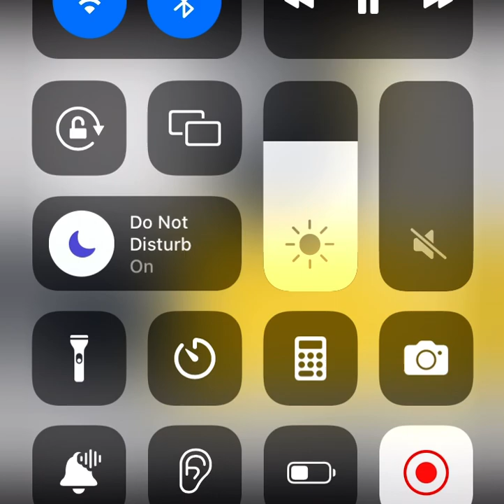The Bold Ones: Leaknostallin Talks Music, Mouth Rushmore Hip Hop, and more